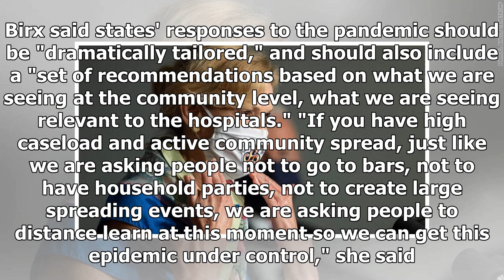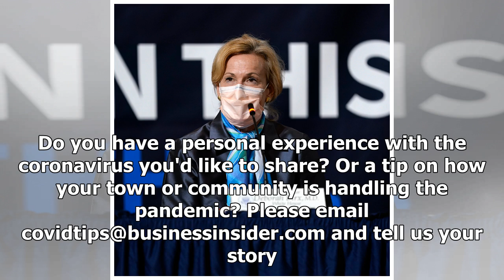Breaking News - Dr. Deborah Birx says the US is in a new, 'more widespread' phase of the corona...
Breaking News - Dr. Deborah Birx says the US is in a new, 'more widespread' phase of the coronavirus pandemic

Dr. Deborah Birx said Sunday that the US was in a new, "more widespread" phase of the coronavirus pandemic."What we are seeing today is different from March and April," the White House coronavirus response coordinator said on CNN. "It is extraordinarily widespread."Birx emphasized the importance of wearing a mask and social distancing. She also warned that Americans in rural areas "are not immune or protected from this virus."According to data from Johns Hopkins University, more than 150,000 Ame...